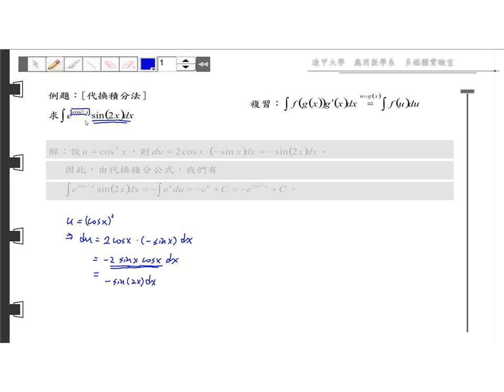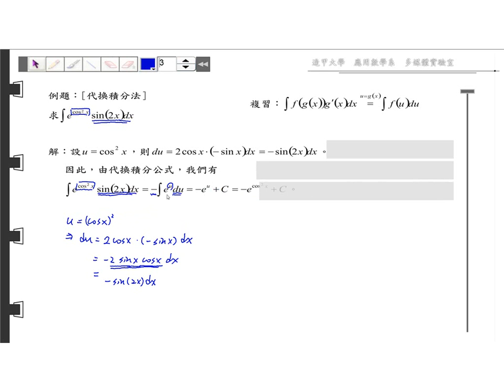第六章 積分的運算~代換積分法~解題精選~06 01 A09